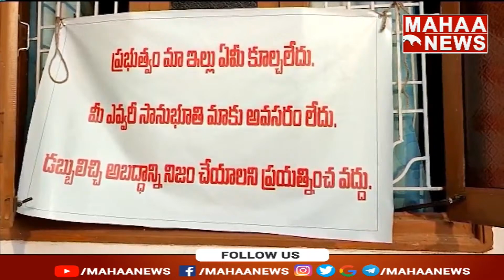ఘనంగా స్పోర్ట్స్ మీట్ ను ప్రారంభించిన మంత్రి ఇంద్రకరన్ రెడ్డి | Adilabad | Indrakaran Reddy